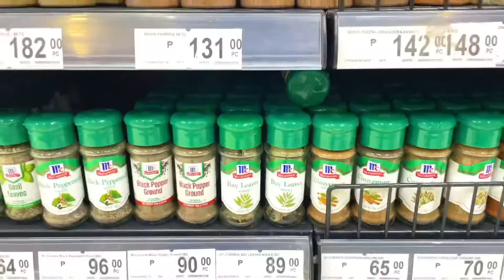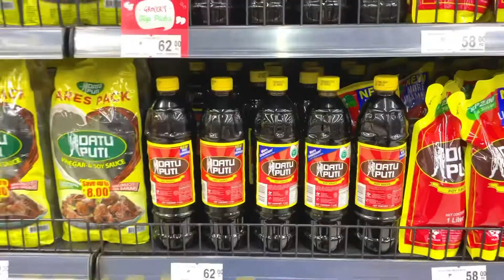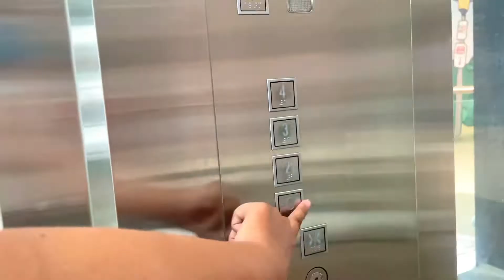life recently: mini grocery, gym day, buying my tumbler & mom’s arrival | Diane Menoza